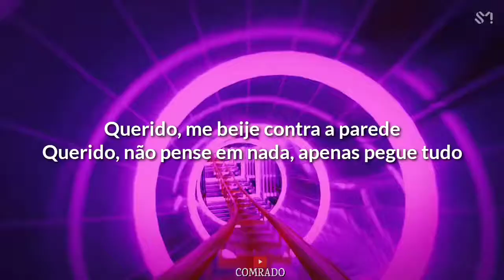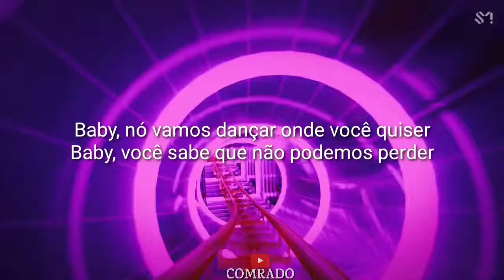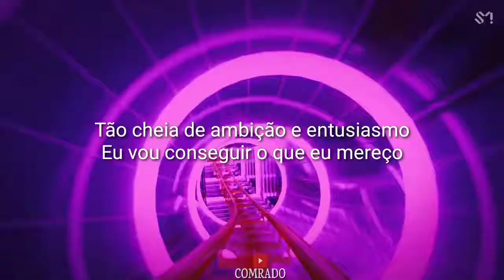Miley Cyrus - On A Roll (Legendado/Traduzido)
Música "On a Roll" de Ashley O, Personagem de Miley Cyrus para a série Black Mirror da Netflix.